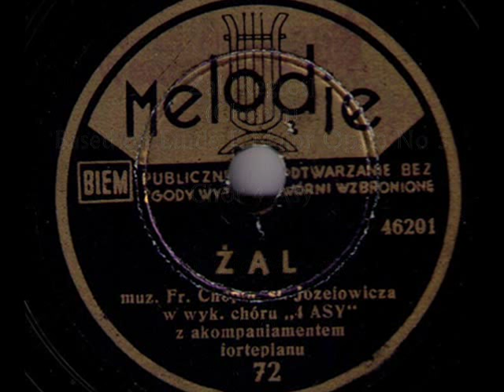Chopin's Etude sung by Chór 4 Asy - Żal (The Regret - Etude E major), 1946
Chór 4 Asy – Żal (The Regret - Etude in E Major Op.10 No 3, Fryderyk Chopin) Melodje 1946 (Polish)

NOTE: Today is the All Souls’ Day which in Poland, traditionally has the outstanding atmosphere of  wistfulness and recalling the past. The younger and the older generations of Polish families meet by the graves to pray for the dead and bring back memories of the times they were with us.  The holiday has also a strong religious basis: referring to the Catholic dogma of the Communion of Saints, which means the spiritual union of the members of the Church, living and the dead, those in heaven, linked by prayer with their fellow Christians on earth. Therefore, that day – despite its meditative mood – is not supposed to be full of tears. On the contrary, it is based on a deep conviction of a future meeting of all of us in eternity.

The song - very appropriate for today’s occasion - was arranged on the motifs from Chopin’s Etude “The Regret”. It was recorded by the popular postwar Polish revellers Cztery Asy (The 4 Aces). They were very prolific in recording the popular hits during  a short postwar period of activity of the record company Melodje - which was opened in Poznań in 1945 and closed shortly thereafter, when in 1948 the installation of Stalinist system in Poland was completed.  The photoshow presents different faces of the autumn time in Poland, including some views of the old Polish cemetery monuments and pictures of graves of several famous Poles of the yesteryear.